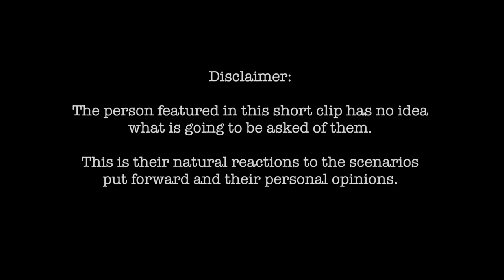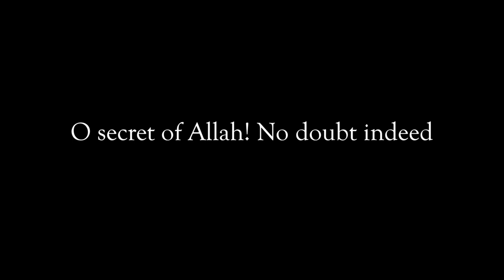IMAGINE Fatamiya season - Eps 2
'I would believe that it would be my right to defend the Lady of Light (as)' - Imagine asks you what you would have done if you had witnessed the oppression of Lady Fatima Zahra (as)

Imam Hussien TV3 presents a tale of self-discovery and realization.